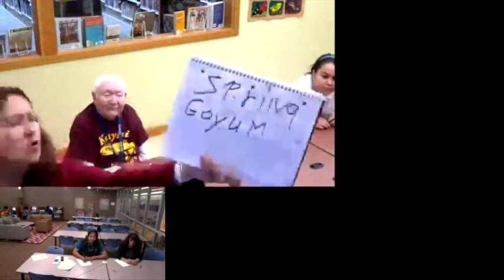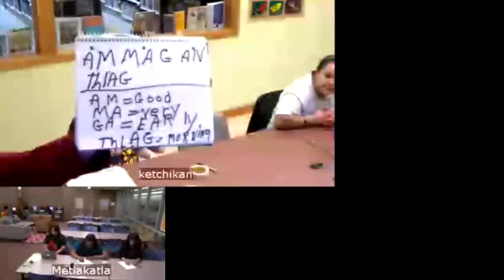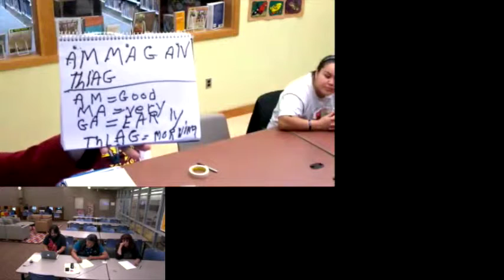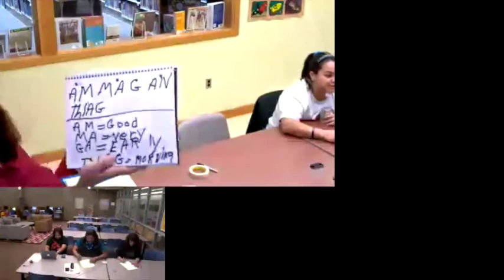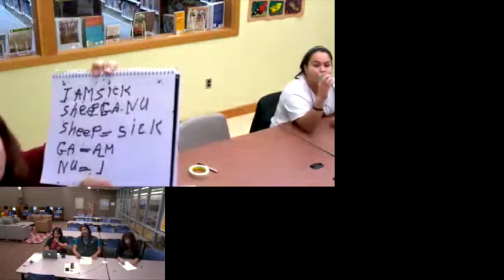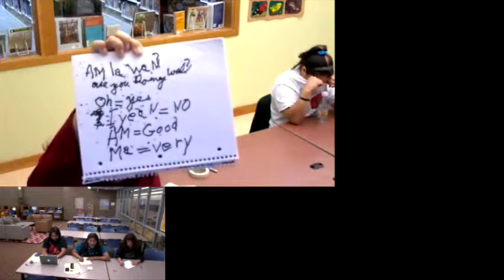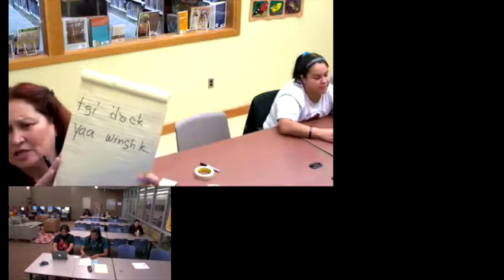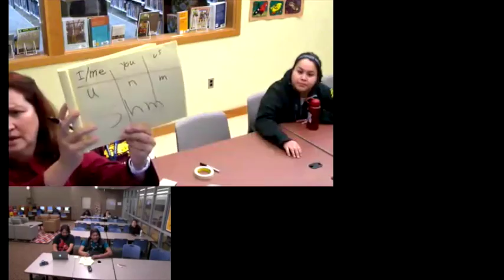Beginning Tsimshian Language Sept 8, 2015